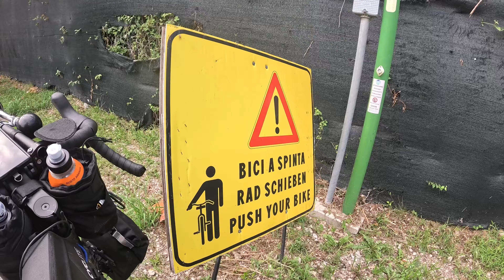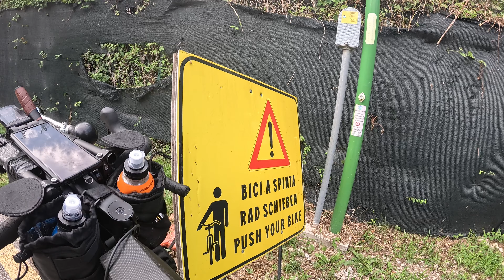Von Linz zum Gardasee: Finale Etappe und Rückreise unserer Bikepacking Alpenüberquerung || Folge 4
🚵‍♂️Finale der Bikepacking-Tour: Von Linz zum Gardasee und zurück 🚴‍♂️
In der letzten Folge unserer aufregenden Bikepacking-Reise mit dem Gravelbike erreichen wir endlich unser Ziel: den wunderschönen Gardasee. Erlebt mit uns die triumphale Ankunft und die etwas andere Rückreise. Dieses Video ist der krönende Abschluss unserer epischen Tour von Linz bis nach Italien.
Begleitet uns auf den letzten Kilometern dieses unvergesslichen Abenteuers. 👍🔔

Mit dabei auf dieser Reise:
@naturaladdicted und @AfochWoif

Wenn euch mein Content gefällt und ihr mich bei zukünftigen Projekten unterstützen möchtet, könnt ihr eine kleine PayPal Spende hinterlassen

▬ Social - Links ▬▬▬▬▬▬▬▬▬▬▬

▬ Ausrüstung ▬▬▬▬▬▬▬▬▬▬▬▬▬

Zurrgurte 50cm

Thumbnail von @Zockiiis  ‪ , danke!

Die mit (*) gekennzeichneten Links sind Amazon-Partnerlinks. Wenn ihr darauf klickt und etwas bestellt, erhalte ich eine kleine Provision. Wer meine zukünftigen Projekte unterstützen möchte, ist herzlich eingeladen, diese Links zu nutzen. Alle Produkte habe ich mit meinem eigenen Geld erworben, und es gibt keine Kooperationen oder Werbepartner, die mir diese Ausrüstung zur Verfügung gestellt haben.